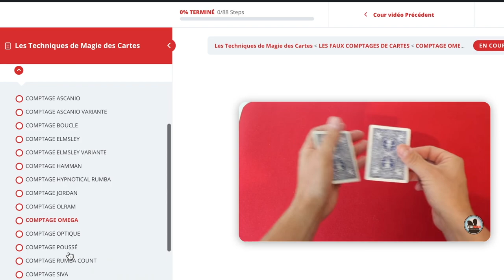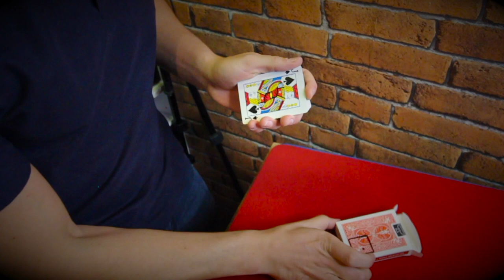QUOI RÉPONDRE À CETTE QUESTION: "Explique moi un tour de magie"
DESCRIPTION DE LA VIDÉO:

Dans cette vidéo je vous présente un review du tour Magic Door, un très bon tour pour répondre à la question des spectateurs "Explique moi un tour", "comment tu fais ?" etc...